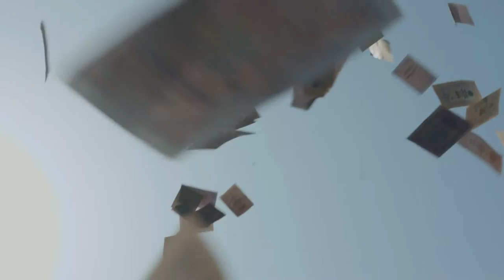Dream Of Happiness - trailer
Публикувано във факти.бг:
Преди да го е гледал, зрителят едва ли може да си представи, че един документален филм може да бъде направен толкова гледаем и интригуващ, да бъде заснет така красиво и модерно, както и да въздейства толкова емоционално, като не те дистанцира, а те кара да съпреживяваш.

Това е филм, който трябва да бъде гледан от всеки българин. За да се докосне до личността на един от най-големите български поети. За да види човека отвъд застиналия учебникарски образ. Забравете скучните документални филми от едно време, този е модерен, нежен, докосващ и лиричен. Като самия Дебелянов.